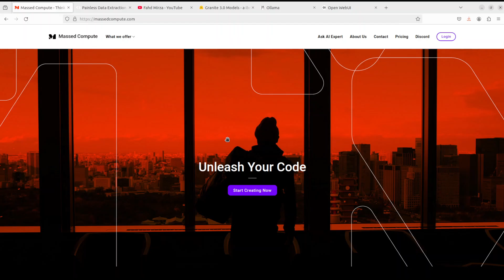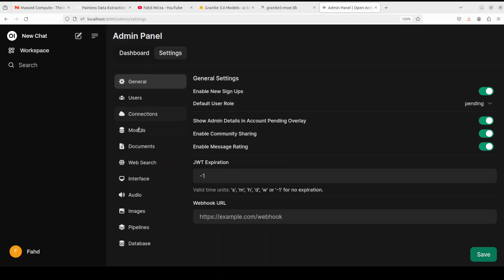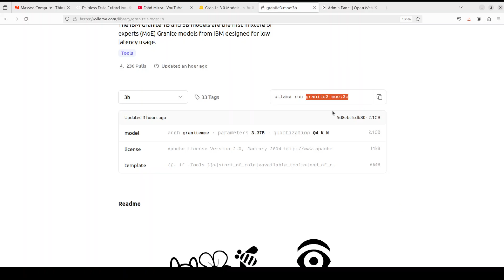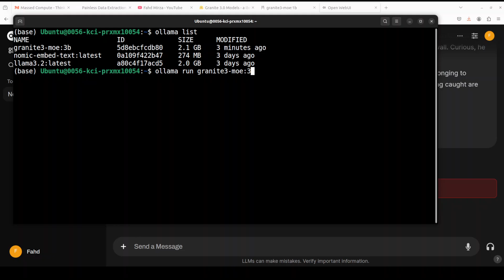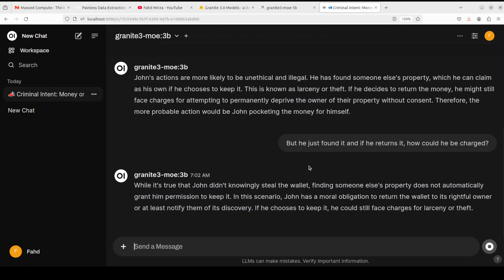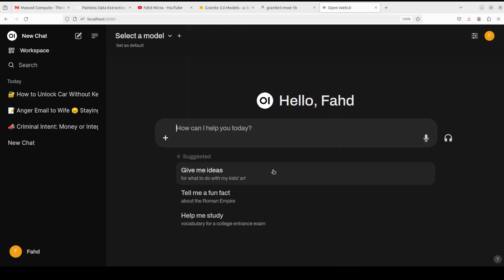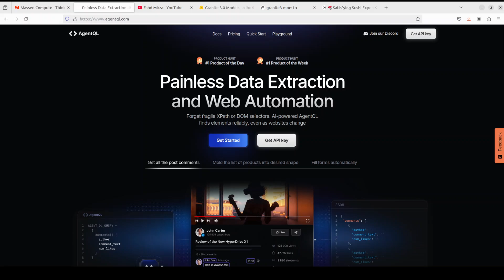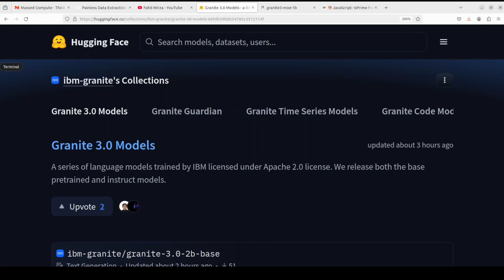Granite with Ollama - IBM Drops 4 Models with MoE - Install Locally and Test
This video shows how to locally install IBM Granite 3 model locally and test Moe on various benchmarks.